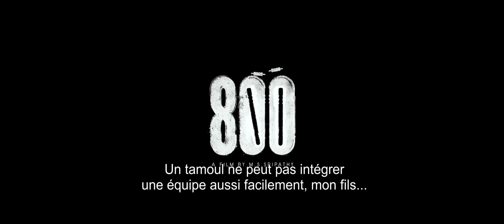800 - FA tamoul vostfr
800 - tamoul vosta, avec Madhur Mittal (Slumdog Millionaire).  Biopic sur la vie méconnue de l'International de cricket, Muthiah Muralidaran.